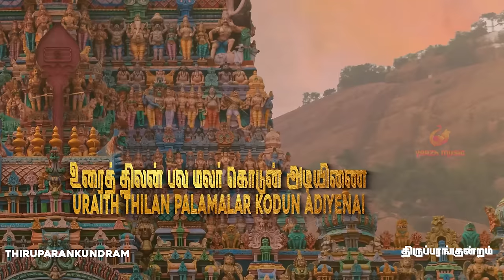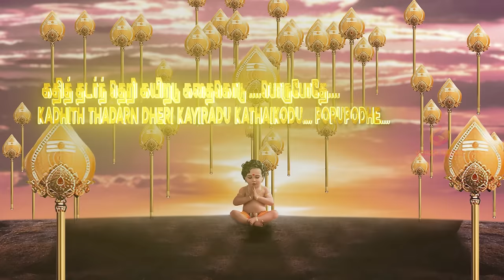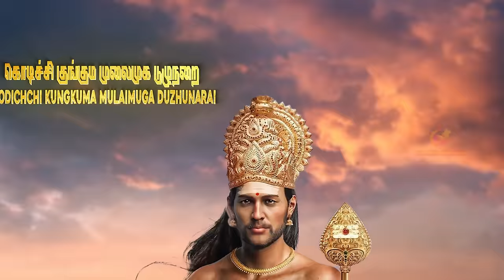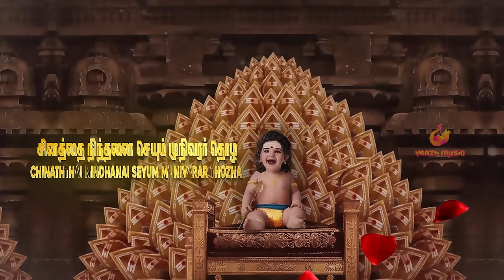Thiruppugazh unaithdhinam (thirupparangkundRam) | திருப்புகழ் உனைத் தினம் (திருப்பரங்குன்றம்)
Flute - J Ramakrishnan
Murugar Art - Ramesstudios @ramesstudios
Video editing and graphics - FB Design Studio Adhi
Vocals - Venkatesan Thirunaukkarasu @YaazhMusic
Produced by - Yaazh Music

*** Inviting talents to contribute to audio/video work in any form (Digital Art, Lyrics simplification, Music Production, Meaning Simplification) Please reach out to to join the team.

தனத்த தந்தன தனதன தனதன
தனத்த தந்தன தனதன தனதன தனதான

. பாடல் .

உனைத்தி னந்தொழு திலனுன தியல்பினை
     உரைத்தி லன்பல மலர்கொடுன் அடியிணை
உறப்ப ணிந்திலன் ஒருதவ மிலனுன தருள்மாறா

உளத்து ளன்பினர் உறைவிடம் அறிகிலன்
     விருப்பொ டுன்சிக ரமும்வலம் வருகிலன்
உவப்பொ டுன்புகழ் துதிசெய விழைகிலன் மலைபோலே

கனைத்தெ ழும்பக டதுபிடர் மிசைவரு
     கறுத்த வெஞ்சின மறலிதன் உழையினர்
கதித்த டர்ந்தெறி கயிறடு கதைகொடு பொருபோதே

கலக்கு றுஞ்செயல் ஒழிவற அழிவுறு
     கருத்து நைந்தல முறுபொழு தளவைகொள்
கணத்தில் என்பய மறமயில் முதுகினில் வருவாயே

வினைத்த லந்தனில் அலகைகள் குதிகொள
     விழுக்கு டைந்துமெய் உகுதசை கழுகுண
விரித்த குஞ்சியர் எனுமவு ணரைஅமர் புரிவேலா

மிகுத்த பண்பயில் குயில்மொழி அழகிய
     கொடிச்சி குங்கும முலைமுக டுழுநறை
விரைத்த சந்தன ம்ருகமத புயவரை உடையோனே

தினத்தி னஞ்சதுர் மறைமுநி முறைகொடு
     புனற்சொ ரிந்தலர் பொதியவி ணவரொடு
சினத்தை நிந்தனை செயுமுநி வரர்தொழ மகிழ்வோனே

தெனத்தெ னந்தன எனவரி யளிநறை
     தெவிட்ட அன்பொடு பருகுயர் பொழில்திகழ்
திருப் பரங்கிரி தனிலுறை சரவண பெருமாளே.

unaiththi nanthozhu dhilanuna dhiyalbinai
     uraiththi lanpala malarkodun adiyiNai
uRappa Nindhilan oruthava milanuna dharuLmARA

uLaththu Lanbinar uRaividam aRigilan
     viruppo dunsika ramumvalam varugilan
uvappo dunpugazh thudhiseya vizhaigilan malaipOlE

kanaiththe zhumpaga dathupidar misaivaru
     kaRuththa venchina maRalithan uzhaiyinar
kadhiththa darndheRi kayiRadu gadhaikodu porupOdhE

kalakku Runseyal ozhivaRa azhivuRu
     kaRuththu naindhala muRupozhy dhaLavaikoL
kaNaththil enbayam aRamayil mudhuginil varuvAyE

vinaiththa lanthanil alagaigaL kudhikoLa
     vizhukku daindhumey ugudhasai kazhuguNa
viriththa kunjiyar enumavu Naraiamar purivElA

miguththa paNpayil kuyilmozhi azhagiya
     kodichchi kungkuma mulaimuga duzhunaRai
viraiththa chandhana mrugamadha buyavarai udaiyOnE

dhinaththi namchathur maRaimuni muRaikodu
     punaRcho rinthalar podhiyavi Navarodu
chinaththai nindhanai seyumuni vararthozha magizhvOnE

thenaththe nanthana enavari aLinaRai
     thevitta anbodu paruguyar pozhilthigazh
thiruppa rangiri thaniluRai saravaNa perumALE.